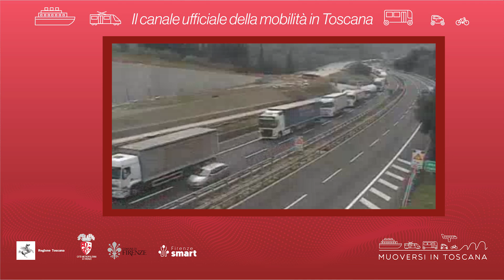Muoversi in Toscana - Edizione delle 13 del 20 giugno 2024